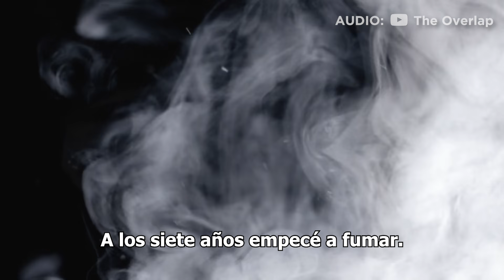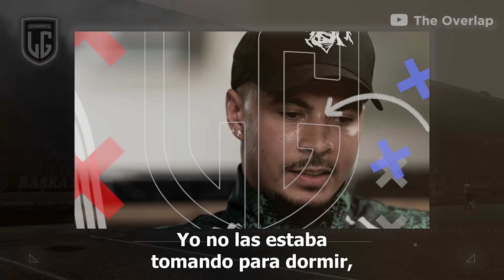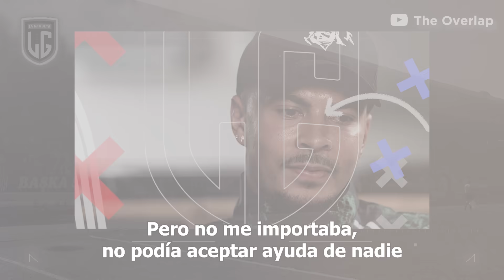La ESCALOFRIANTE VIDA de DELE ALLI:“El AMIGO de MAMÁ se APROVECHÓ de mi de NIÑ0” “Me quería RETIRAR”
Dele Alli reveló recientemente en una entrevista el infierno que ha vivido desde la infancia y que lo persigue hasta el día de hoy😥